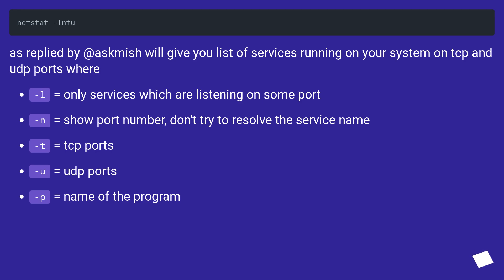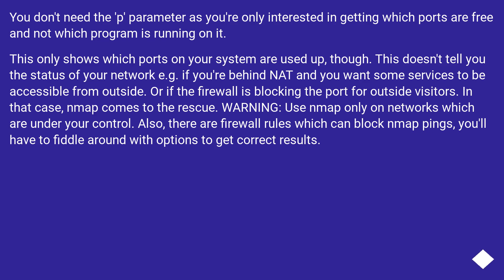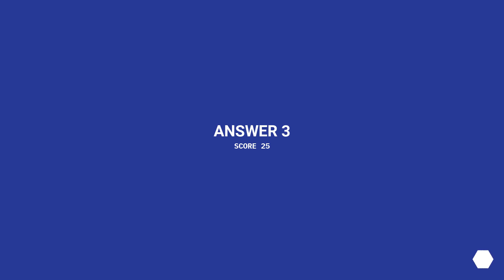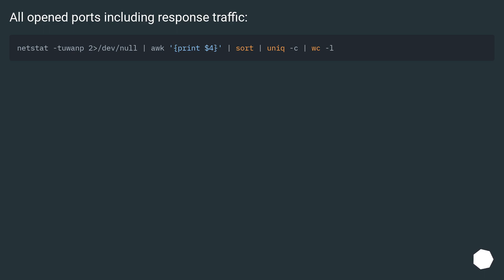Get a list of Open Ports in Linux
Track title: CC C Schuberts Piano Sonata No 13 D

Chapters
00:00 Question
00:30 Accepted answer (Score 338)
01:47 Answer 2 (Score 138)
02:28 Answer 3 (Score 25)
02:51 Answer 4 (Score 6)
03:04 Thank you